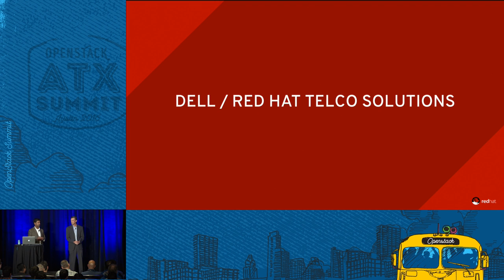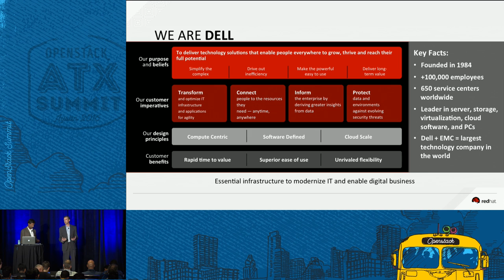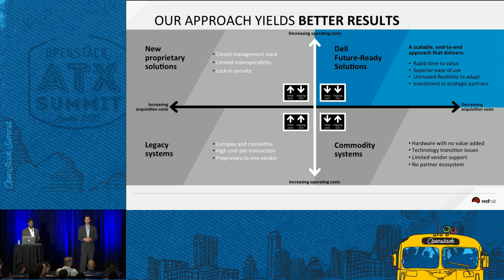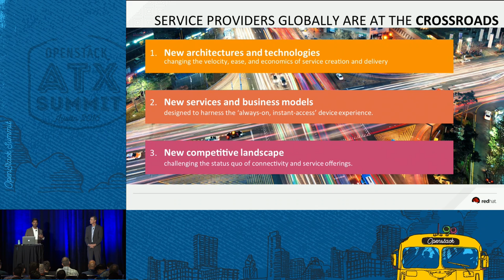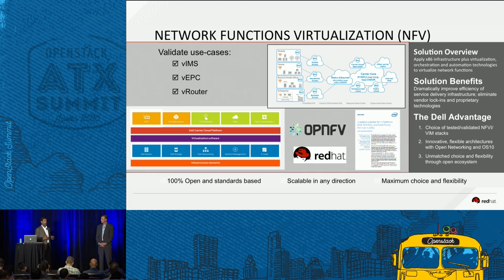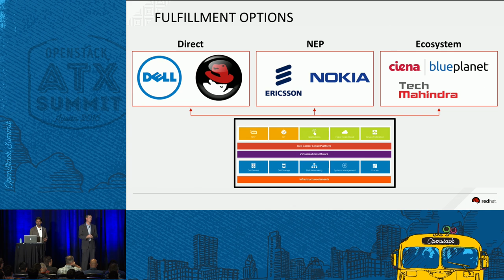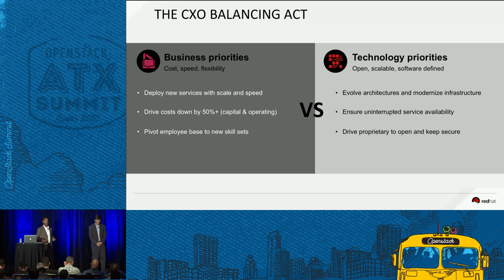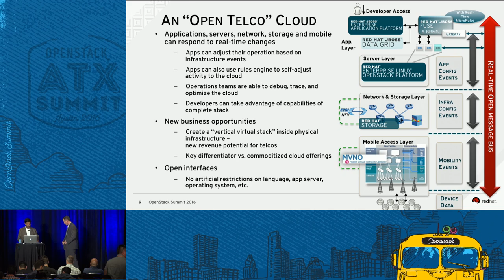Red Hat -Take advantage of key OpenStack services for NFV and th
The information and telecommunications industry is on the verge of a rapid technology evolution. Network Function Virtulization (NFV) is providing the industry a means to leverage commercial off the shelf components while achieving the incredibly high flexibility and performance standards the industry demands. Red Hat and Dell have been collaborating on improving NFV functionality through Nova and Neutron with advancements in IPv6, DPDK, and SR-IOV, and more. Join us to learn more about about NF